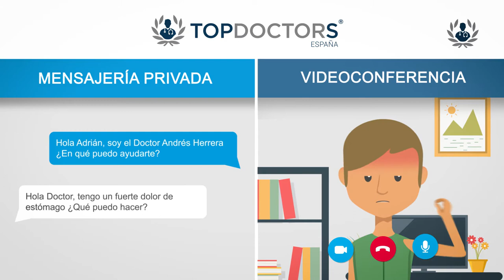Telemedicina: un servicio al alza a nivel mundial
¿Qué es la telemedicina?
Es un servicio de mensajería privada y videoconferencia que le permite acceder a un mayor número de pacientes desde cualquier lugar.

Ahora podrá atender a sus pacientes en cualquier momento de forma telemática, compartir imágenes, pruebas y vídeos.